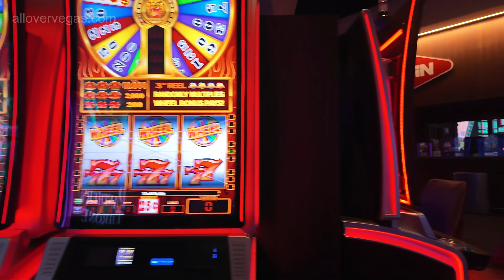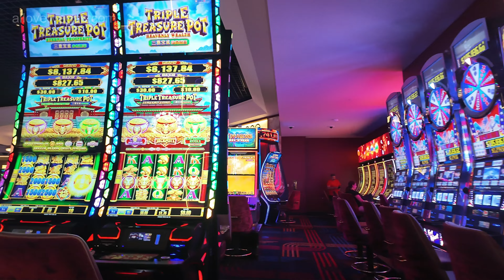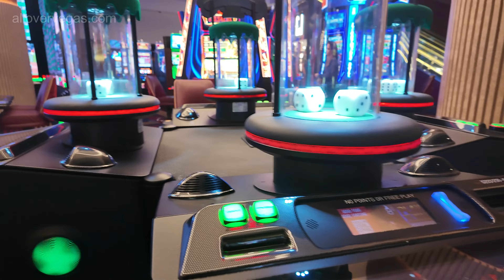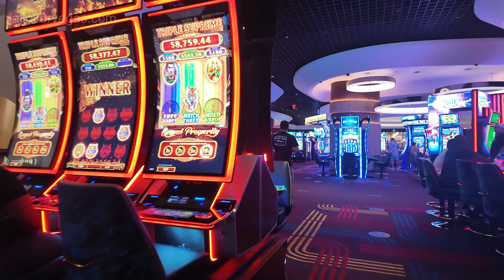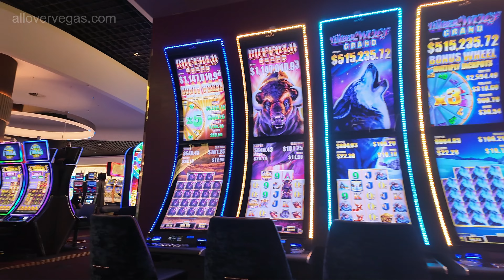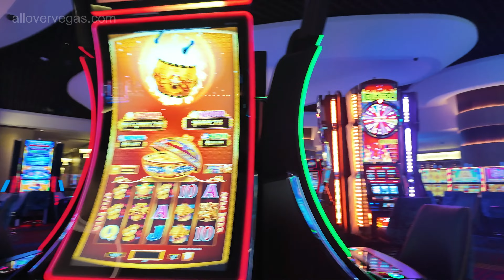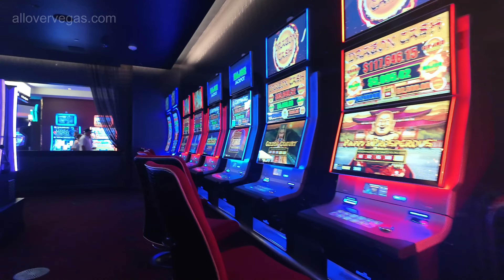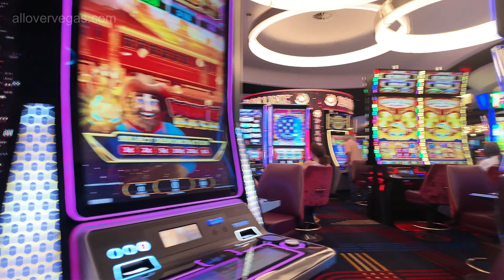Circa Downtown Las Vegas Hotel and Casino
Circa is the newest and most innovative addition to downtown Las Vegas, offering a unique and exciting experience for visitors and locals alike. Situated in the heart of the city, Circa has quickly become a must-visit destination for those looking for a fresh and dynamic atmosphere.

One of the most striking features of Circa is its magnificent rooftop pool complex, which offers stunning views of the Las Vegas skyline. This sprawling space includes multiple pools, cabanas, and a massive outdoor screen for watching sporting events and entertainment. With its vibrant ambiance and lively pool parties, the rooftop at Circa has quickly become a hotspot for those looking to soak in the Vegas sun and enjoy a one-of-a-kind experience.

But it’s not just the pool that makes Circa stand out. The resort also boasts a state-of-the-art casino, complete with a wide array of gaming options, from slots and table games to high-limit areas for those looking for a more exclusive experience. In addition, Circa offers a variety of dining options, including a steakhouse, a Mexican restaurant, and a 24-hour café, ensuring that guests can enjoy delicious meals at any time of day.

Circa is also known for its entertainment offerings, with a multi-level sportsbook that features a massive screen and stadium-style seating, providing the perfect place to catch all the action of your favorite games. The resort also hosts live events and concerts, showcasing a diverse range of performers and acts.

In addition to its amenities, Circa is also committed to providing top-notch service, ensuring that every guest enjoys a memorable and comfortable stay. Whether you're visiting for a weekend getaway or a special event, Circa offers an unparalleled experience that captures the spirit of downtown Las Vegas.

With its combination of modern luxury, vibrant energy, and exceptional offerings, Circa has quickly become a standout destination in downtown Las Vegas. Whether you're looking for a place to relax, play, dine, or be entertained, Circa has something for everyone, making it a must-visit destination in the bustling city of Las Vegas.